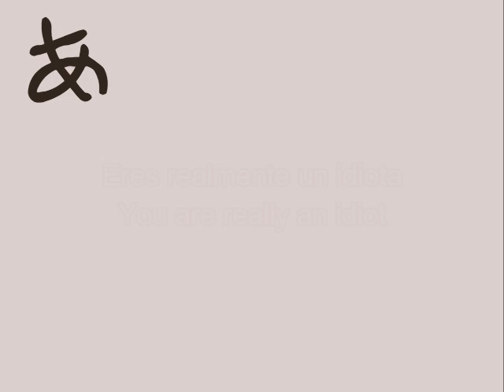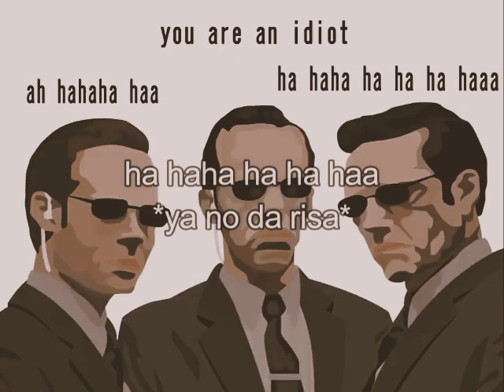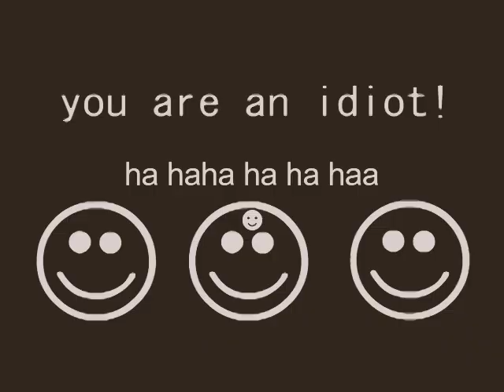¨YOU ARE AN IDIOT¨ ☺ | Sub. español/Lyrics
of course is talking about me

[ignorar]
You are an idiot (Sub español)
You are an idiot (Subtitulado al español)
You are an idiot (Letra al español)
You are an idiot (Lyrics)
You are an idiot (Lyric video)
Lyrics (english) :
You are really an idiot
because you searched the lyrics of this song